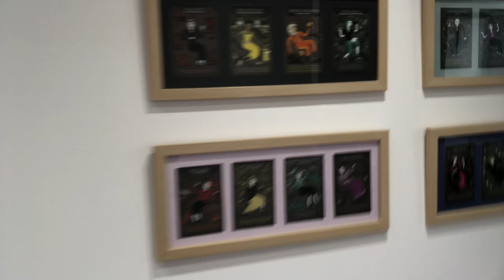A look around the new OBH boarding houses, 1st September 2020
Still a healthy 24 hours to get the correct doors on the showers and finish the decor! Please share away as we are delighted by these new facilities.